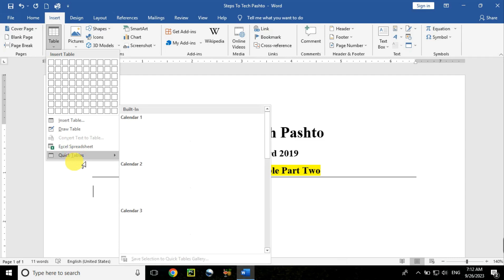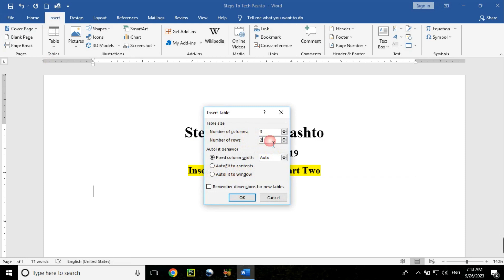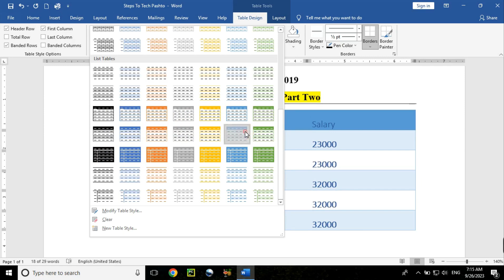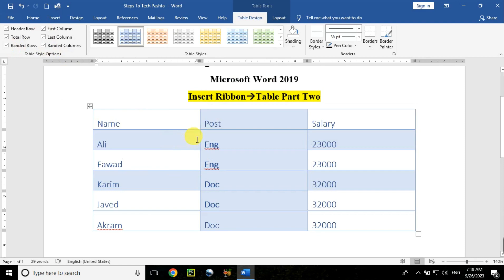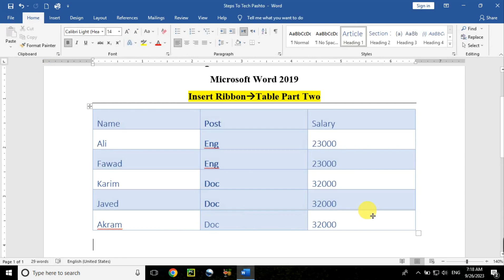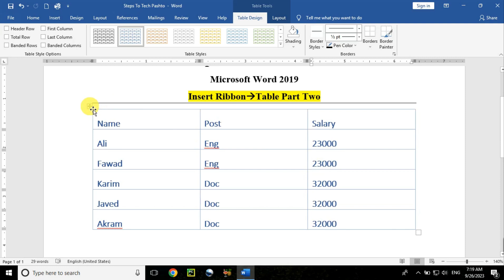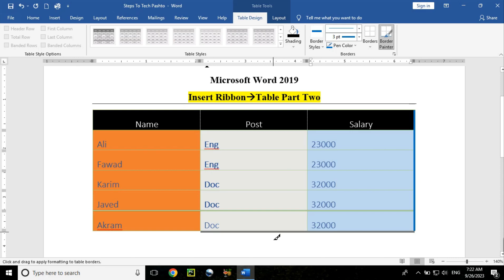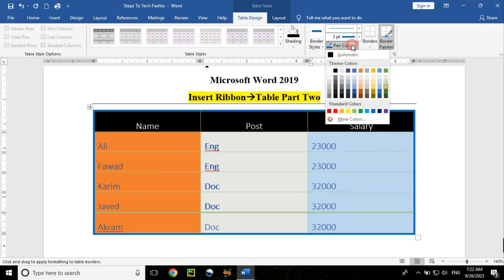Microsoft Word Insert Ribbon: Table Design: Lesson 10 | مایکروسافټ ورډ زده کړې لسم درس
Mastering Table Design in Microsoft Word: A Comprehensive Guide

Welcome to our YouTube video tutorial on mastering table design in Microsoft Word! In this in-depth guide, we will take you through everything you need to know about creating visually appealing and professional-looking tables using Word's powerful table design features.

Tables are an essential tool for organizing and presenting information effectively, whether you're creating reports, resumes, or simply want to enhance the layout of your document. In this tutorial, we will cover various aspects of table design, ensuring that you have a solid understanding of the key elements that contribute to a well-designed table.

Throughout the video, we will explore the following topics:

Table Styles: Discover how to leverage pre-defined table styles in Microsoft Word to effortlessly apply consistent formatting to your tables. We'll show you how to choose and modify table styles to match your document's overall aesthetic.

Shading: Learn how to add color and shading to your table cells to improve readability and create visual hierarchy. We'll demonstrate different shading techniques, including solid fills, gradients, and patterns, so you can choose the style that best suits your needs.

Border Styles and Painter: Explore the various border styles available in Microsoft Word and learn how to customize borders to enhance the appearance of your tables. We'll also introduce you to the Table Border Painter tool, which allows you to quickly apply borders to specific cells or ranges.

Table Style Options: Dive deeper into table style options and discover advanced settings that enable you to fine-tune your table design. We'll cover features like header rows, total rows, banded rows, and columns, and demonstrate how to use these options effectively.

Merging and Splitting Cells: Understand how to merge and split cells to create more complex table layouts. We'll guide you through the process step-by-step and provide tips for handling merged cells efficiently.

Alignment and Indentation: Learn how to align your table content precisely and adjust indentation for improved readability. We'll demonstrate various alignment options and show you how to control cell margins effectively.

By the end of this video, you'll have a comprehensive understanding of table design in Microsoft Word. You'll be equipped with the knowledge and skills needed to create visually stunning tables that captivate your audience and elevate the overall presentation of your documents.

Don't miss out on this opportunity to become a table design pro in Microsoft Word. Watch our tutorial now and unlock the full potential of this powerful word processing tool!